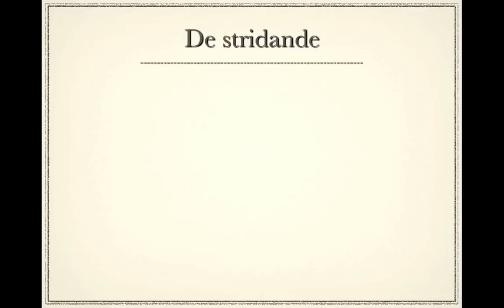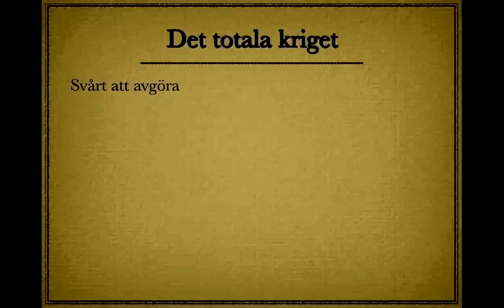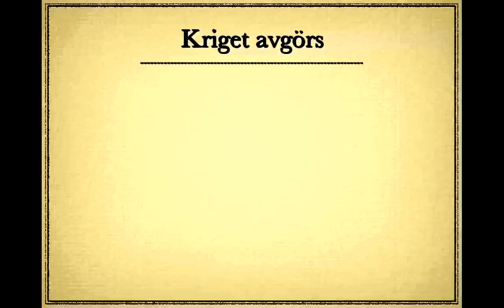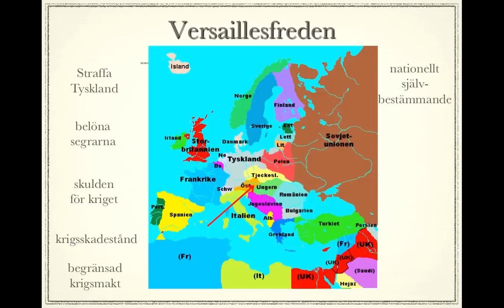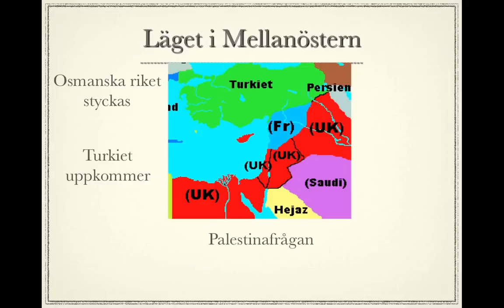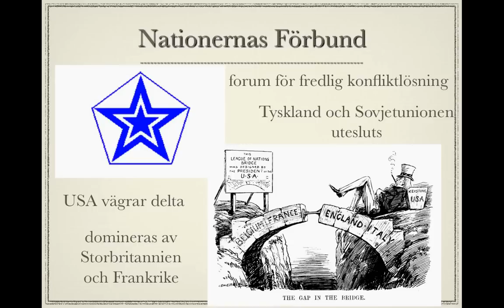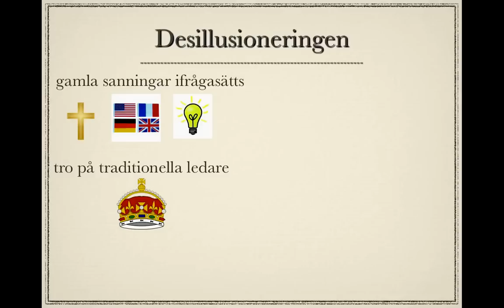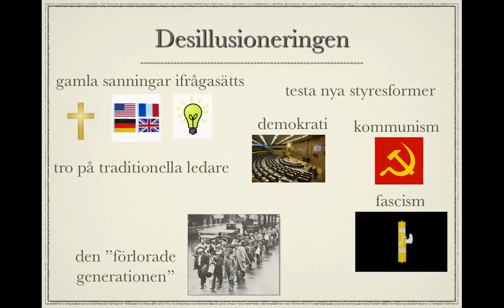Första världskriget del 2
Första världskrigets förlopp och konsekvenser. Se del 1 för källhänvisningar.